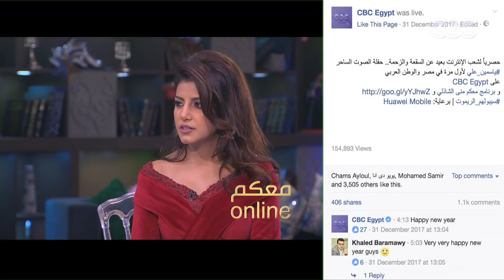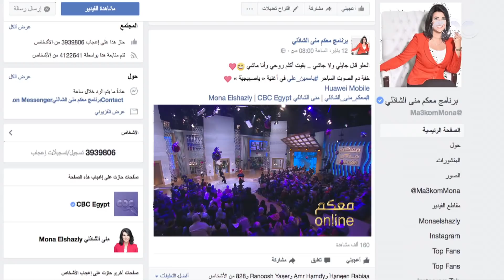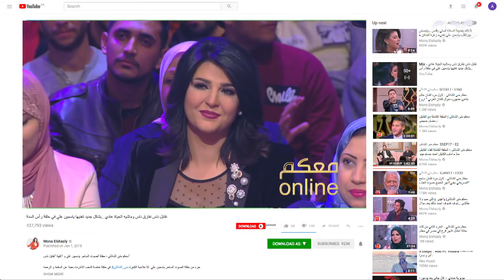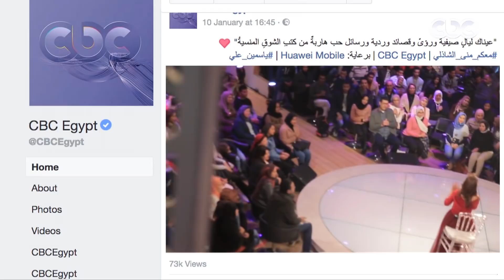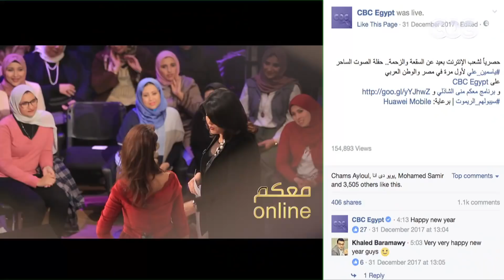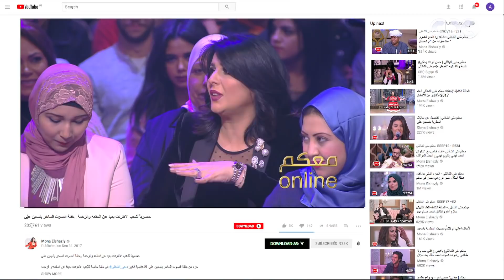معكم منى الشاذلى | نجاج أول حلقة للإنترنت فقط مع ياسمين علي شاهد ماذا قالت منى الشاذلي عنها بالأرقام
تابعوا برنامج معكم_مني_الشاذلي على
جزء من حلقة اليوم الخميس 18 يناير 2018 للاعلامية الكبيرة منى_الشاذلى فى حلقة خاصة مع فريق عمل فيلم طلق_صناعي بعد النجاح الكبير للفيلم وضيوف الحلقة الفنان الكبير عبد الرحمن ابو زهرة والفنان مصطفى خاطر والفنان اكرم الشرقاوي والمخرج خالد دياب والمؤلف محمد دياب.